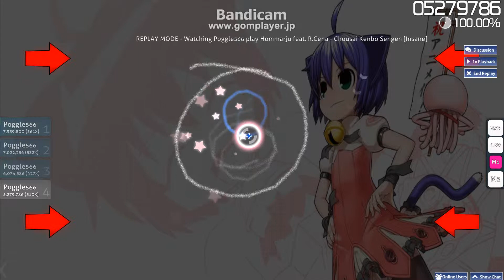SURPRISE SS!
Never before have I been so surprised to see the SS sign.
I was so surprised I immediately missed. :l
This map offers 173PP for 98%, 207PP for 100%, and I'm 77 ranks from the top 10k. :|